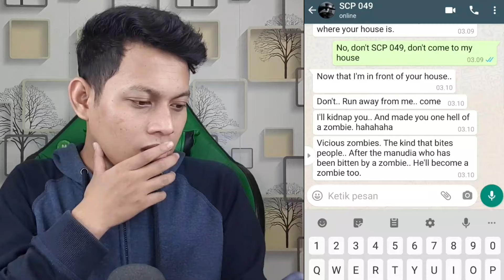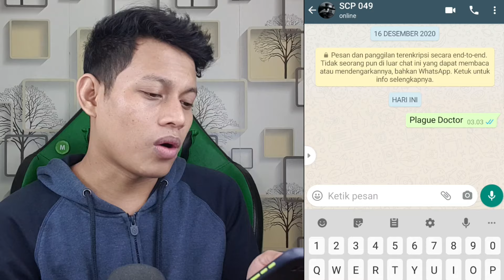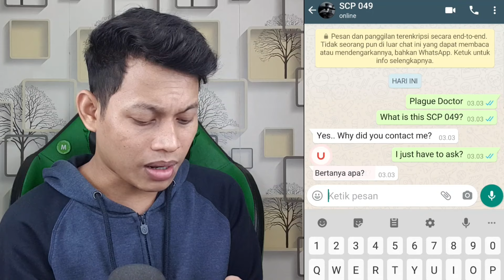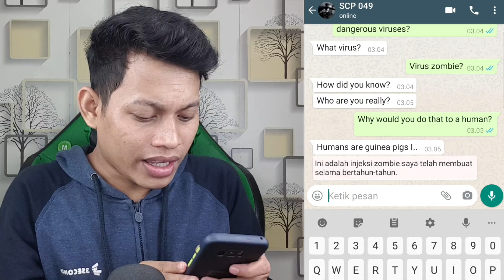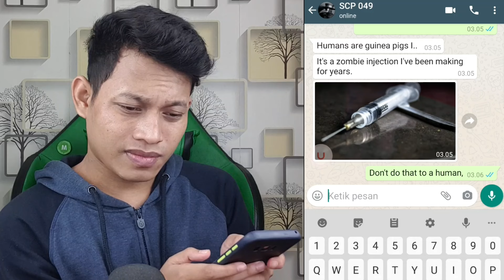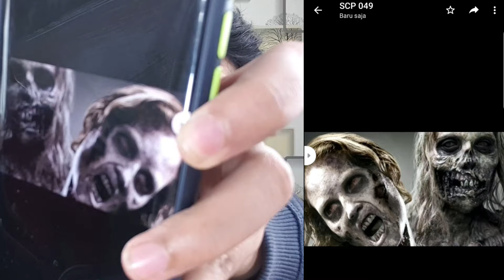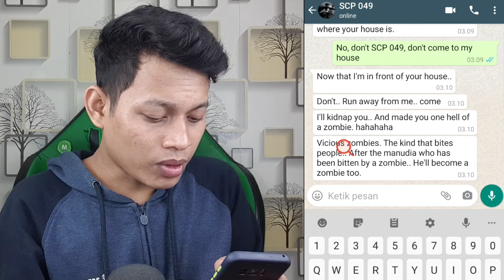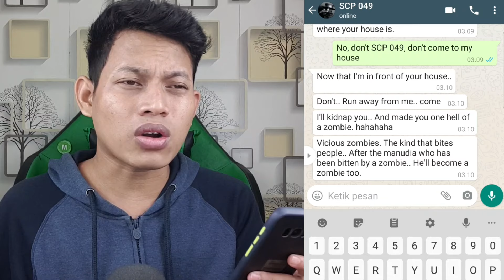JANGAN PERNAH TELPON SCP 049 (PLAGUE DOCTOR) JAM 3 PAGI😱 | SCP 049 MENCULIK KU !!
TELPON NOMER TERSERAM

Cuma Hiburan Semata. Untuk Para Penonton Yang Suka Telpon Nomer Terseram

Salam Sahabat  😊